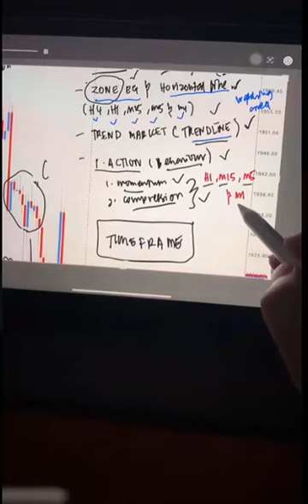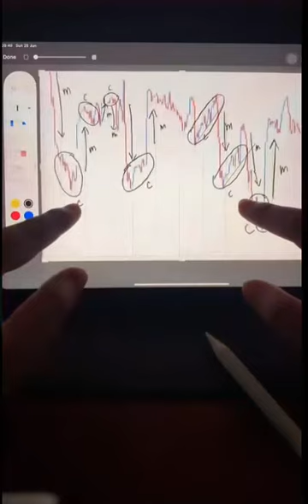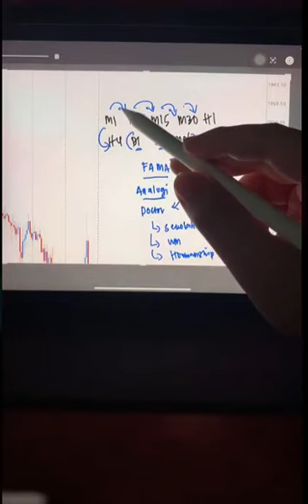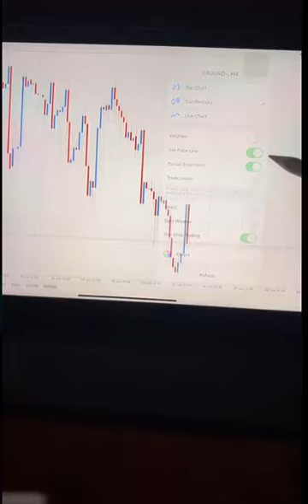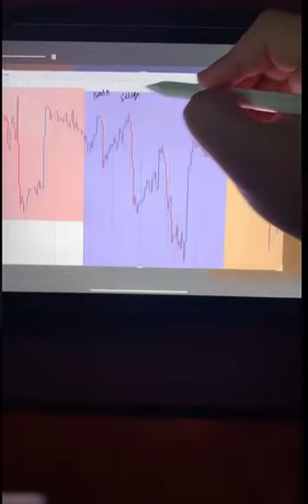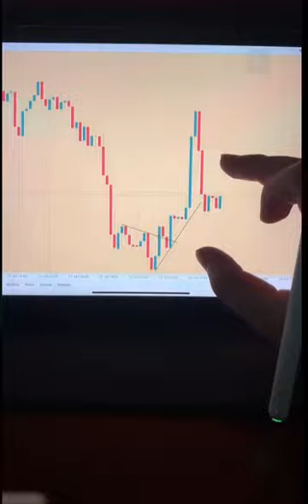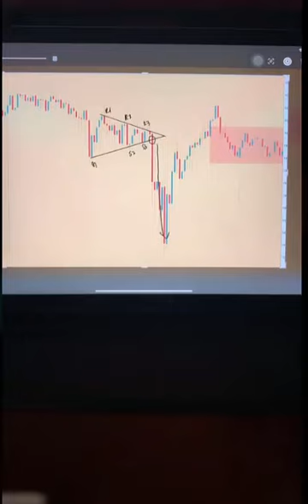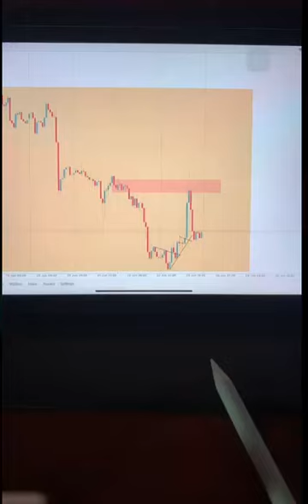Menggunakan Analisis Teknikal dalam Trading Forex: Panduan Praktis Trading Dengan Trend Breakout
Belajar Mudah Trading Forex dan Gold, Cara Beto